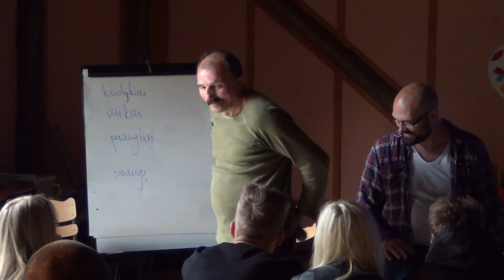Daunoriai. 2014.08.24 1-13